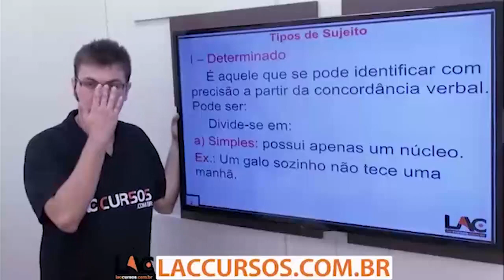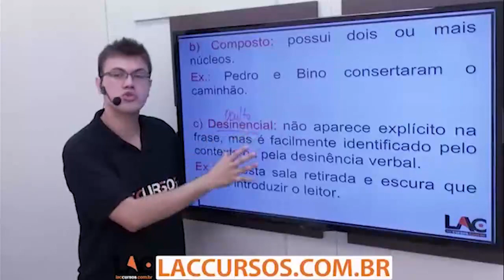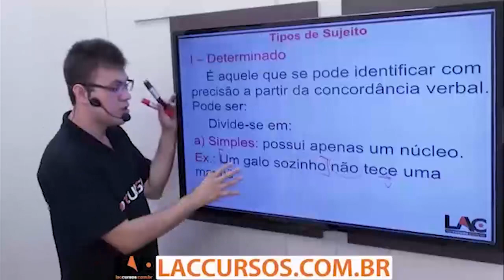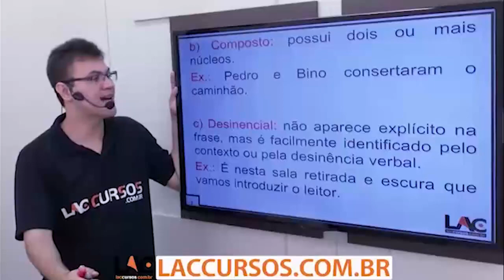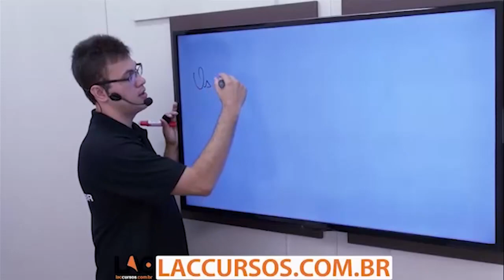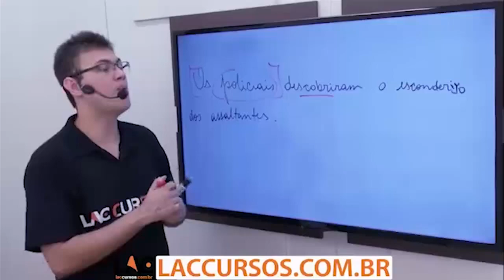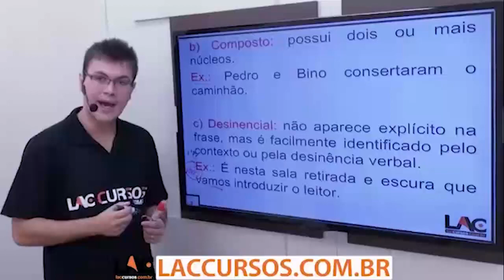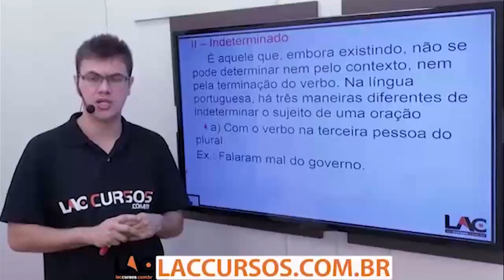Aula Grátis BNB 2018 - Tipos de Sujeito - Parte 1 - Língua Portuguesa - 84/120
Aula demonstrativa do nosso super curso preparatório para Concurso do Banco do Nordeste (BNB 2018). Nessa aula, o professor Sidney Martins fala sobre Tipos de Sujeito - assunto importante para você que busca a tão sonhada aprovação para o cargo de Analista Bancário I. O cargo tem como requisito básico o certificado de conclusão do Ensino Médio. O salário inicial é de R$ 2.854,68, para jornada de trabalho de 30 horas semanais.

▫ Matérias disponíveis:
         ▪ Língua Portuguesa
         ▪ Matemática
         ▪ Conhecimentos Bancários
         ▪ Conhecimentos Gerais – Atualidades
         ▪ Conhecimentos Gerais – Informática
         ▪ Conhecimentos Gerais – O Banco do Nordeste do Brasil S.A.
         ▪ Conhecimentos Gerais – O Nordeste Brasileiro